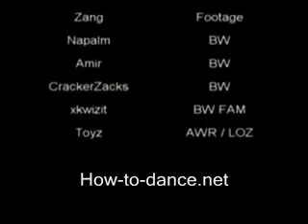Bboy Domkey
bboy domkey how to toprock footwork freeze power breakdance